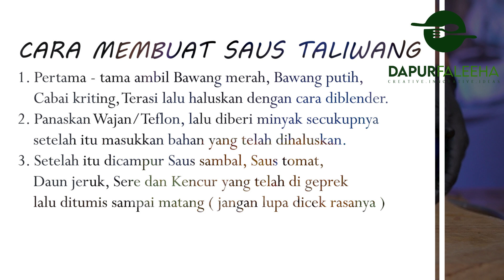DapurFaleeha || Bongkar Resep Rahasia "Kepiting Saus Taliwang"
Halooo Customer Kesayangan Faleeha Seafood
Kembali lagi yaaa ke Episode
Kali ini giliran Chef Hani nih yang akan mendemokan cara memasak "Kepiting Saus Bawang"
Customer Kesayangan pasti udah pernah coba kaan kalo main ke Faleeha Seafood Restaurant
Sekarang Customer Kesayangan bisa coba masak di rumah untuk keluarga tercinta

On Frame : Chef Han
CDP of Faleeha Seafood Restaurant
*FALEEHA SEAFOOD RESTAURANT*
Kompleks Ruko Merak Blok C-3 C-4
Jl.  Prof. Dr. KH. Fatkhurrahman Kafrawi 18
Merakurak - Tuban

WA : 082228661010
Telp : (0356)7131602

Tidak hanya seafood, kami juga menghidangkan berbagai menu dari tradisional sampai western
Menerima berbagai kebutuhan acara anda, mulai dari dinner, meeting, arisan, ulang tahun, engagement dan berbagai kebutuhan anda

Video and edit by : Faleehouse
*FALEEHOUSE*
Videografer || Fotografer
Avaiable for Photo, Video, Com Pro, Campaign, Corp Event, F&B, Fashion, Wedding, and many more

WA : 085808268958